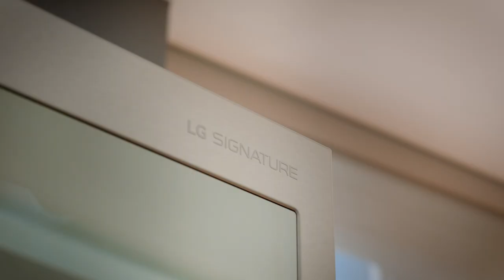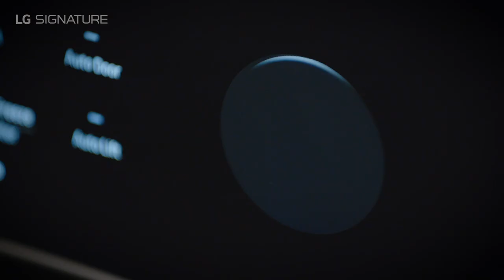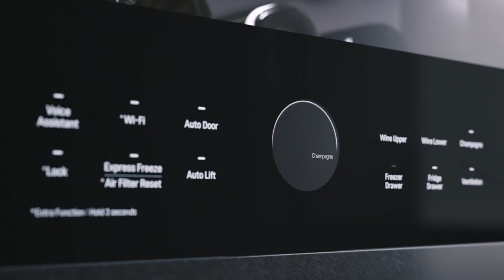[Notes From the Cellar] – Ep. 2, “Lean Into What You Love”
In Lean Into What You Love, Episode 2 of LG SIGNATURE’s NotesfromtheCellar, Misty Copeland joins Cedric Vongerichten, Executive Chef of Wayan in NYC for an umami dish inspired by his restaurant, with a perfectly paired Italian wine from James Suckling.

Watch as they share how to improve your wellbeing by connecting to the things that bring you joy and passion!